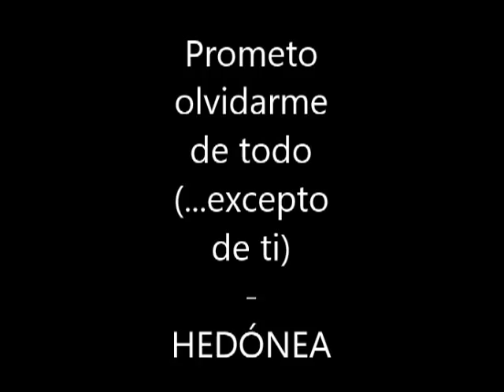Hedónea - Prometo olvidarme de todo (...excepto de ti)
Hedónea
Prometo olvidarme de todo (...excepto de ti)
Del Disco: Aeropuerto